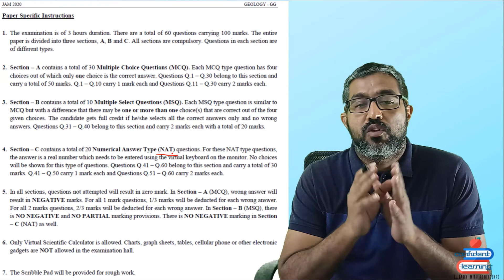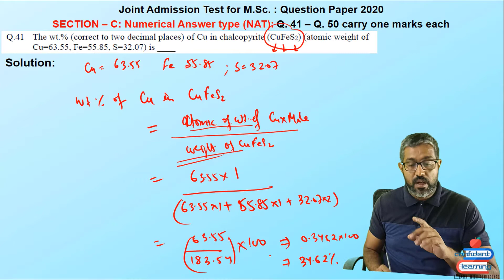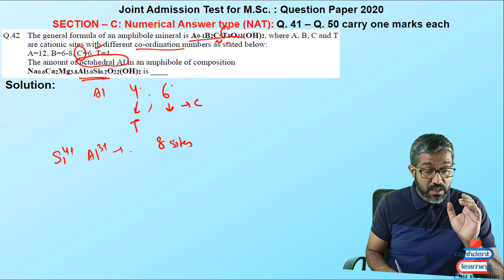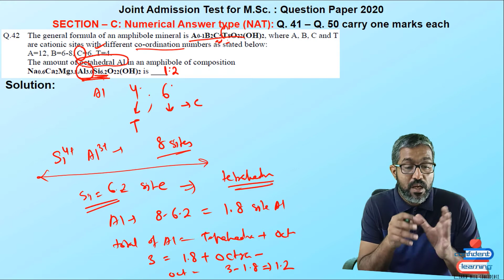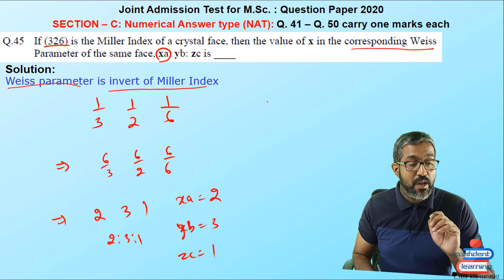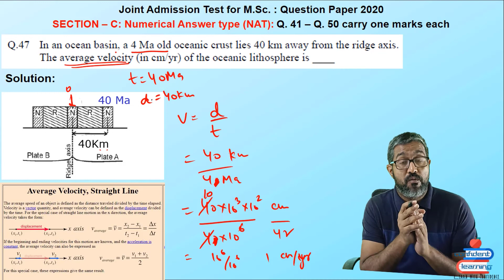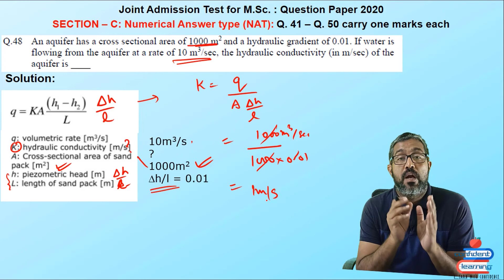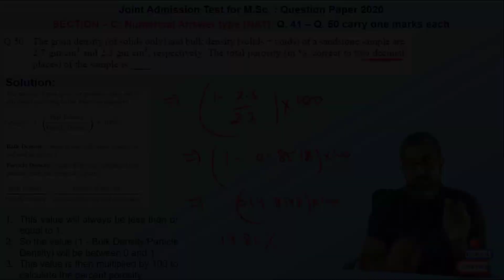2020_Part-01/02:Q41-Q50_#Section: C_#NAT_#JAM_#Geology#Question Answer.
Question 41:
Question 42:
Question 43:
Question 44:
Reference: Principals of Engineering Geology by K.M. Bangar (Author)
Question 47:
Timing: 7:21
Question 50: Reference: Soil Mechanics and Foundations by Ashok Kumar Jain and B.C. Punmia